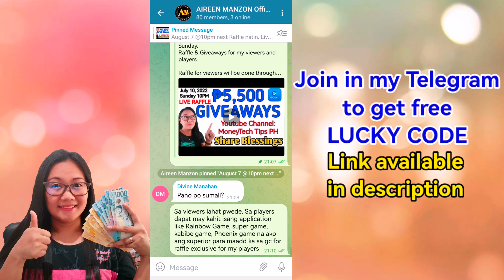₱12,949 CASHOUT || EARN MONEY ONLINE || KABIBE GAME TIPS AND TRICKS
Iba talaga mag tips na to. Cashout ulit

- Get free lucky code everyday

Sobrang legit talaga ang app na to. Free Registration.

Under same Phoenix Game management

NOTE: Send screenshots of superior code and Cash in record sa para mabigay ko ang 30 pesos na free at add kita sa GC para Makasama ka sa weekly raffle promo.

₱20 for 5th commenter (please provide gcash # sa comment)

---DOWNLOAD FUNNY GAME for free. Get up to ₱100 Free.

👉HOW TO GET P101 FREE👈

Earn Money
Extra Income
Kumita Online
Walang puhunan
Unlimited Income
gcash money
gcash tricks